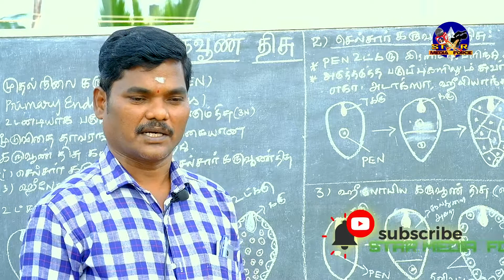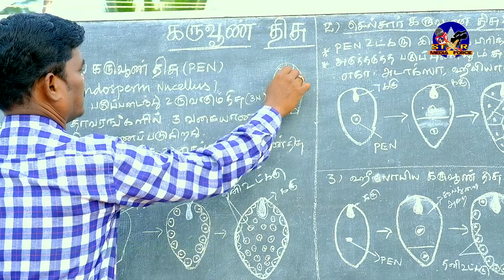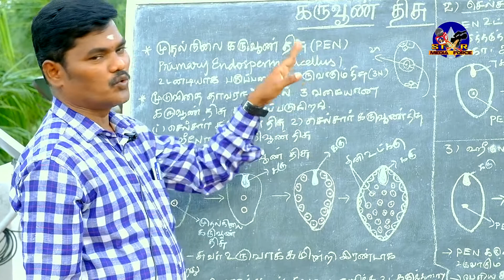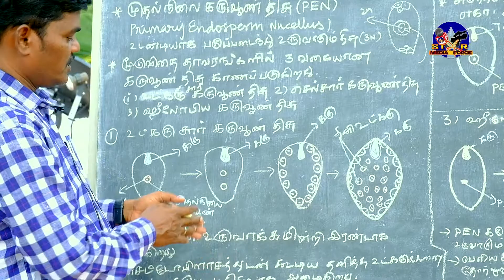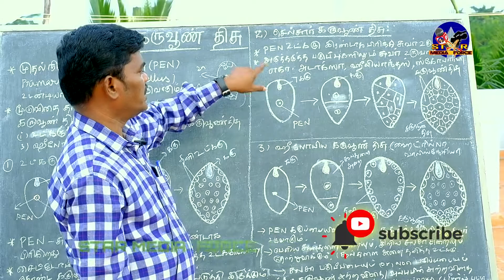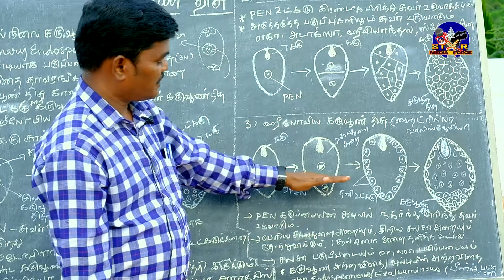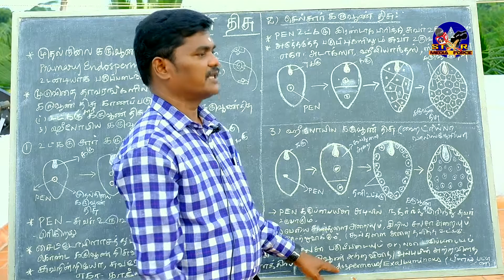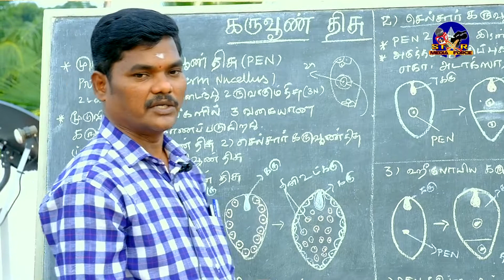+2 BOTANY TYPES OF ENDOSPERM